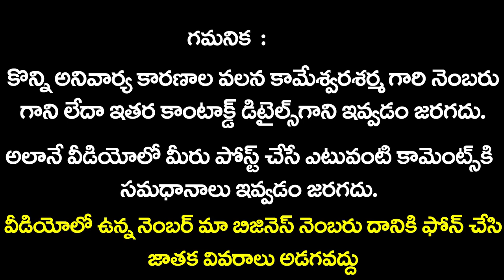Vrushabha Rasi Phalalu July 2019 | వృషభరాశి | Sunrise Tv Telugu | kameswara Sarma